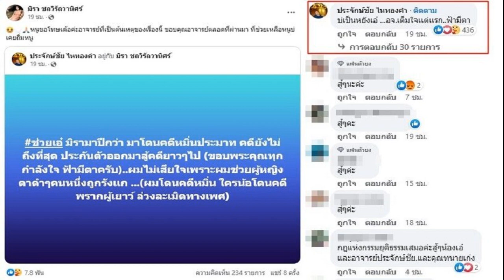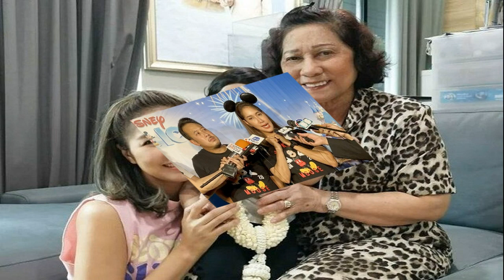ช่วยผู้หญิงตาดำๆถูกรังแกแล้วโดนคดี เอ๋ มิรา ขอโทษ ประจักษ์ชัย ต้นเหตุของเรื่อง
ขอบคุณอาจารย์ที่ช่วยเหลือไม่เคยทิ้ง ช่วยผู้หญิงตาดำๆถูกรังแกแล้วโดนคดี เอ๋ มิรา ขอโทษ ประจักษ์ชัย ต้นเหตุของเรื่อง
จากกรณีศาลจังหวัดเลยมีคำพิพากษาให้จำคุก นายห้างประจักษ์ชัย ไหทองคำ เจ้าของค่ายเพลงไหทองคำ เรคคอร์ด นักแต่งเพลงชื่อดัง เป็นเวลา 4 ปี 16 เดือน ไม่รอลงอาญา และสั่งให้จ่ายค่าเสียหาย 1,000,000 บาท โดย นายห้างประจักษ์ชัย พร้อมทนายความ ขอประกันตัวสู้คดี สืบเนื่องจาก ครูไพบูลย์ แสงเดือน ฟ้องนายประจักษ์ชัย หมิ่นประมาทพูดพาดพิงนั้น

ล่าสุดวันที่ 23 มีนาคม 2566 เอ๋ มิรา อดีตภรรยาครูไพบูลย์ ได้แชร์โพสต์ของนายห้างประจักษ์ที่โพสต์ข้อความ “ช่วยเอ๋ มิรามาปีกว่า มาโดนคดีหมิ่นประมาท คดียังไม่ถึงที่สุด ประกันตัวออกมาสู้คดียาวๆไป (ขอบพระคุณทุกกำลังใน ฟ้ามีตาครับ) .. ผมไม่เสียใจเพราะผมช่วยผู้หญิงตาดำๆคนหนึ่งถูกรังแก (ผมโดนคดีหมิ่น ใครน้อโดนคดีพรากผู้เยาว์ ล่วงละเมิดทางเพศ)

โดย เอ๋ เขียนข้อความถึงนายห้างประจักษ์ชัยด้วยว่า “หนูขอโทษเด้อค่ะอาจารย์ที่เป็นต้นเหตุของเรื่องนี้ ขอบคุณอาจารย์ตลอดที่ผ่านมา ที่ช่วยเหลือหนูบ่เคยถิ่มหนู” โดย นายห้างประจักษ์ชัยได้เข้ามาคอมเมนต์ตอบด้วยว่า “บ่เป็นหยังเอ๋ อจ.เต็มใจเเต่เเรก..ฟ้ามีตา
ทั้งนี้มีชาวเน็ตเข้ามาให้กำลังใจจำนวนมาก อาทิ สู้ๆค่ะ , สู้ๆนะคะ , กฎแห่งกรรมยุติธรรมเสมอค่ะสู้ๆน้องเอ๋ และอาจารย์ประจักษ์ชัย.และคุณทนายเก่ง , อย่างน้อยก็ได้เห็นว่ามีคนรักและคอยให้กำลังใจอาจารย์ประจักษ์ชัยกับคุณเอ๋มากมาย ติดตามและเป็นกำลังใจมาตลอดค่ะ เป็นต้น